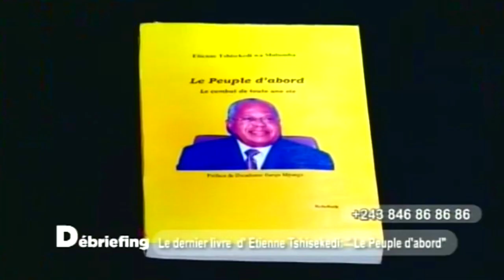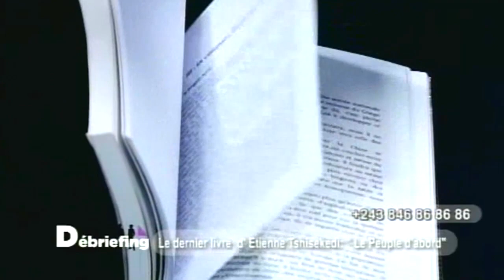Dernier livre d'Etienne Tshisekedi ''Le Peuple d'abord'', Jean Lokaka, Dieudonné Ilunga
Débriefing de Mamina Masengo, Dernier livre d'Etienne Tshisekedi ''Le Peuple d'abord'' avec Jean Lokaka et Dieudonné Ilunga